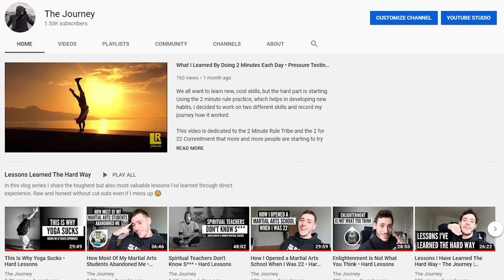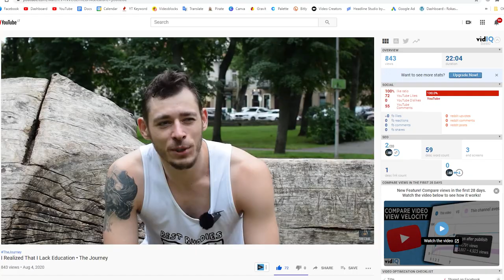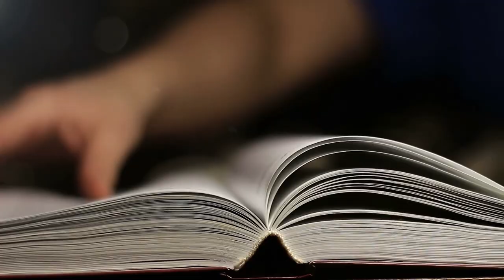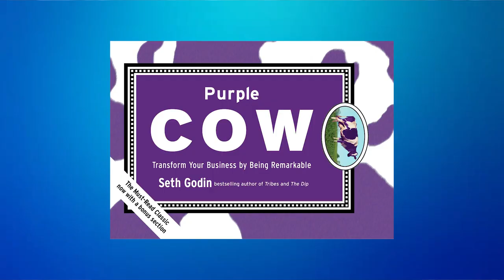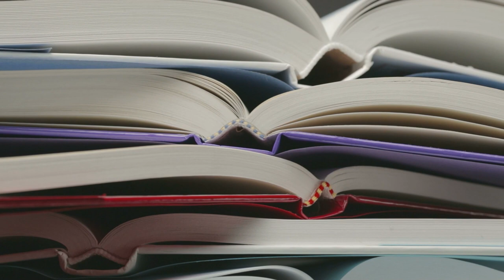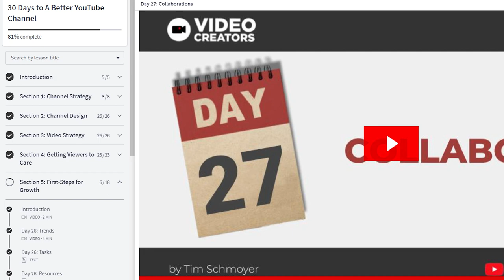Where The Journey Disappeared (And What Happened To Me)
Many people asked me where my new channel The Journey disappeared and if I'm OK. In this video I share what was lately happening with me, what are my new plans, how Critical Thinkers channel came about and everything you need to know about where this journey is going to next.

For years I used to have a lack of critical thinking myself. I used to believe many things which had little evidence or truth behind them. These beliefs led me to decisions which did not turn out to my favor. Eventually I discovered critical thinking and changed my life for the better. Now I choose what I believe in with much more care. Make better, more informed decisions and enjoy the results. Yet it doesn’t take much time to see that many people still fail to separate true information from false.  That’s why I created the Critical Thinkers channel.